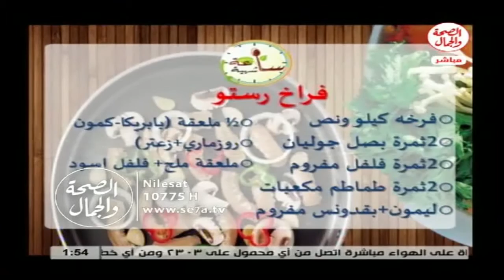طريقة عمل الفراخ المشوية